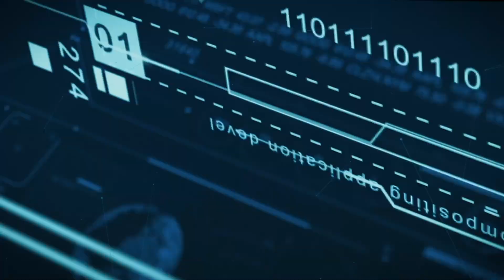Rebalance Your Portfolio Before Earnings Season Hits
Take advantage of any growth that may happen after the election or during earnings season by rebalancing your portfolio now while the market is still down.